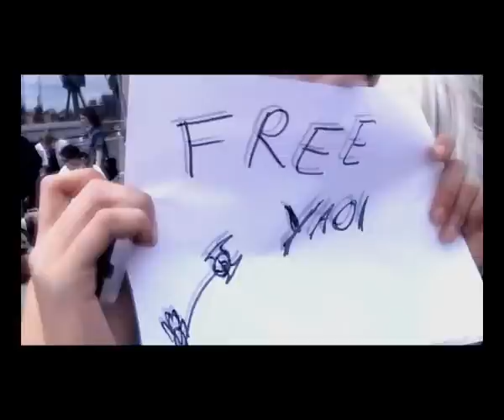London MCM Expo 2011 (Sorry for Being a Closet Otaku)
Song used - Sorry for Being a Closet Otaku (Gumi)
I'm afraid I have to idea why the quality went funky for some of it. Some parts just went really small and some parts had really messed up lighting. Idk, its odd. O__o
Special mention to Lys-chan who there were barely any videos of!! D':
You sneaky ninja you...